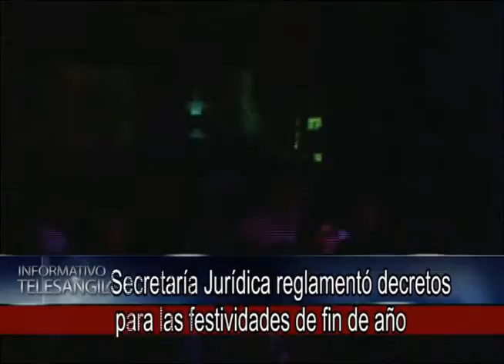Secretaría Jurídica reglamentó decretos para las festividades de fin de año